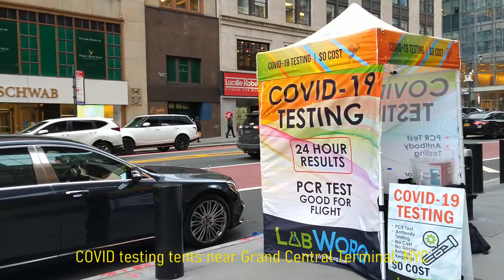COVID testing tents in NYC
November 2021, :D